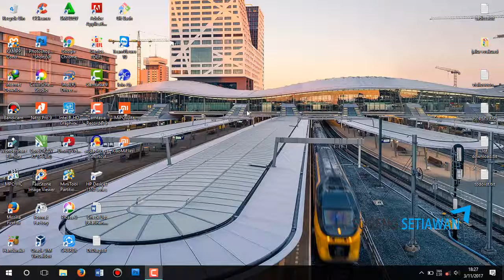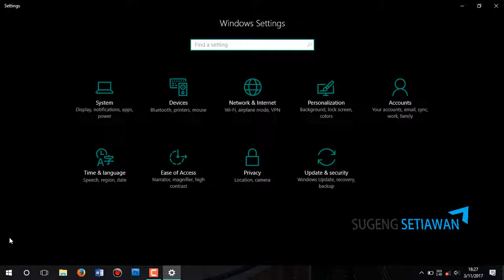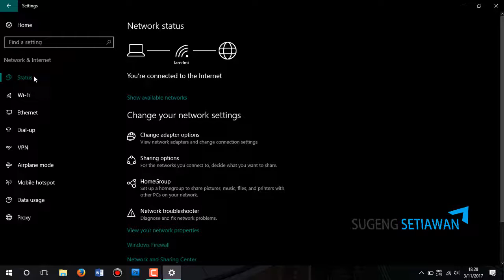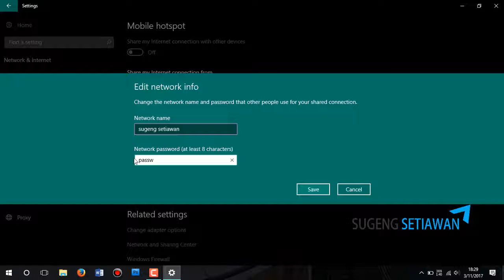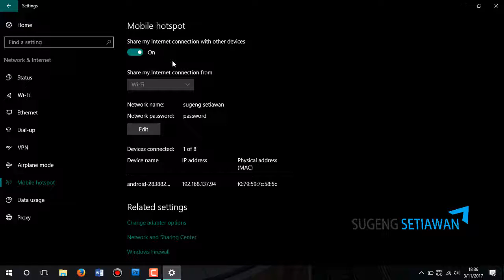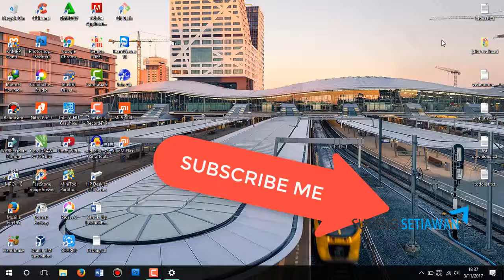How To Set Up and Use Mobile Hotspot Windows 10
this video will help you to set up and use moble hotspot on windows 10, with mobile hotspot you can share your internet connection to other device.  maximum 8 devices.

you can also check my other video about tips and trick windows 10.  mobile hotspot is available on windows 10 anniversary update so you can turn your windows 10 in to wifi hotspot more quick and easy. without use thirt party software.